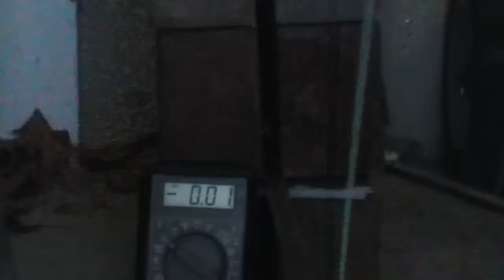Remkick Bremacles Flutter wing Wind energy flutterwing new aeroelastic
In further testing of a concept inspired by a study done by an Ontario Canada university; in which they theorize that a fluttering wing can produce as much energy as a hawt with the magnets doubled up up gets me a lot more voltage but not as much on video as I saw which was over .65 but the wind kept interfering with my tests at the point I was capturing vid. and I have a hard time holding the coil in the right position; just a quick and dirty test. the breeze is from a 16in, fan set on low and 4ft away from the wing. This translates into a .5-1mps wind